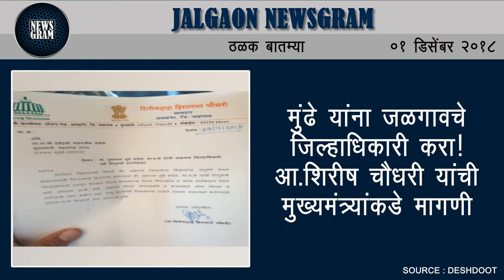Jalgaon Newsgram | Jalgaon News | Today's News Headlines | 1 December 2018